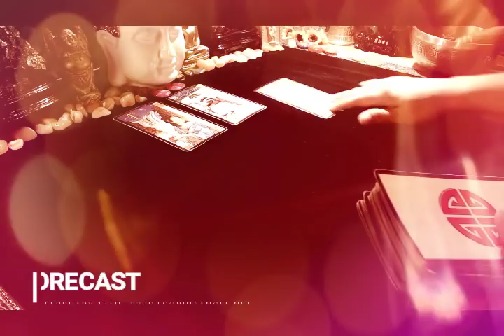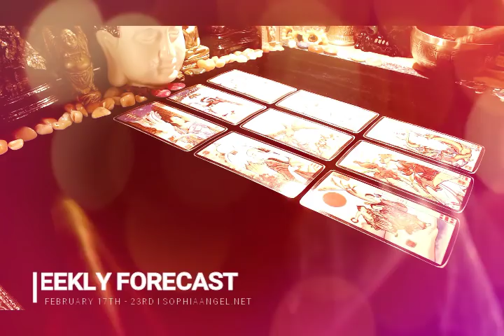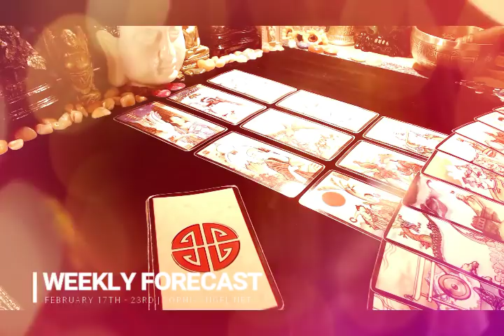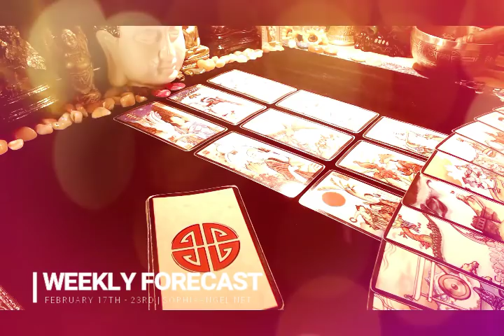VIRGO WEEKLY FORECAST STRONGER HEART STRONGER SOUL